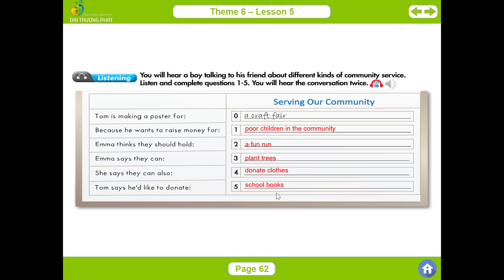ILSW 7 - Theme 6: COMMUNITY SERVICES - Lesson 5 (Listening Part) - Page 62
THEME 6 – LESSON 5
Track 18 Narrator: You will hear a boy talking to his friend about different kinds of community service. Listen and complete questions 1-5. You will hear the conversation twice.
Emma: What are you doing Tom?
Tom: I'm making a poster. I think we need a charity event in our town. We'll organize a craft fair.
Emma: Why?
Tom: Because we can raise some money for poor children in our community.
 Emma: I agree. You know what else? I think we should have a fun run.
Tom: Yes, I agree. What else can we do to help our community?
 Emma: Hmmm. We can plant trees.
Tom: Good idea. What else can we do?
 Emma: We can donate clothes. What would you like to donate, Tom?
Tom: I'd like to donate my school books so children can learn at school.
Narrator: Now listen again